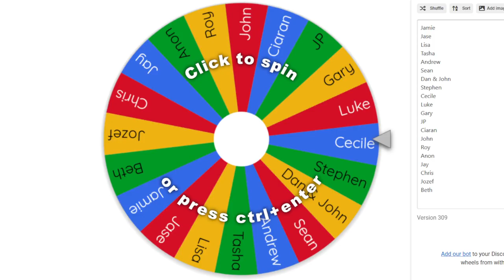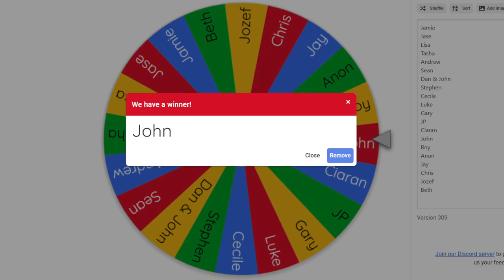🎉WHEEL OF NAMES DRAW🎉Are You The Lucky Winner This Week?🎉6/10